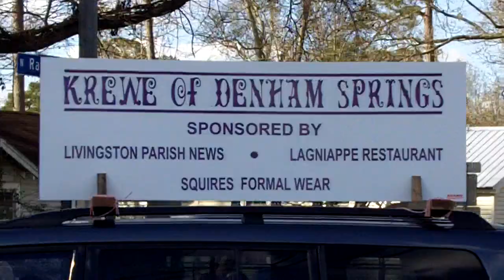Denham Springs Mardi Gras Parade 2013 part 1